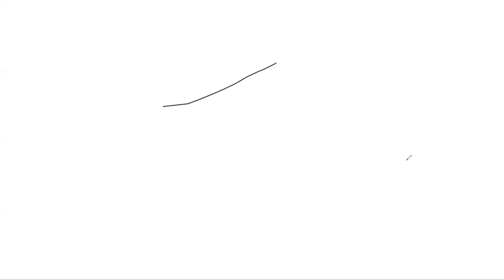Learnivio | Maths, Matrix, Matrix Theorem, Lect 6 Class 12th 3-05-2020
Matrix
Matrix Theorem

Edukiran Pvt Ltd
109, Pocket 1, Jasola, New Delhi - 110025
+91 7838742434